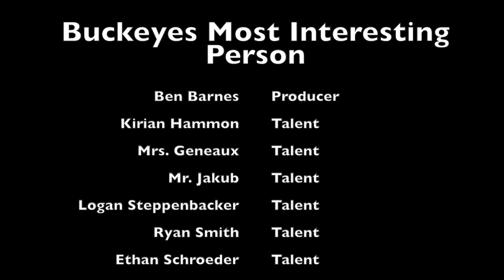Buckeye's Most Interesting People: Kyrian Hammon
This video is about Kirian